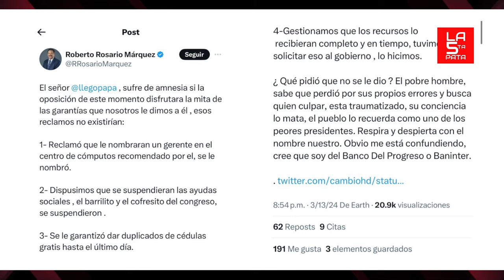¡Se Quilló El Hombre!: ¡Hipólito Manda Fuetazo A Roberto Rosario, Pero Le Recuerdan Su Mayor Error.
Elecciones municipales I Hipólito Mejía sobre su confianza en la JCE: «Ya Roberto Rosario no está ahí»

3,500 por hora. Grabación a 1080. Entrega de material editado.

• 25,000. Formato básico. 40,000 formato cinema.  60,000 formato full cinema.

5,000 por cada video no mayor a 2 minutos.